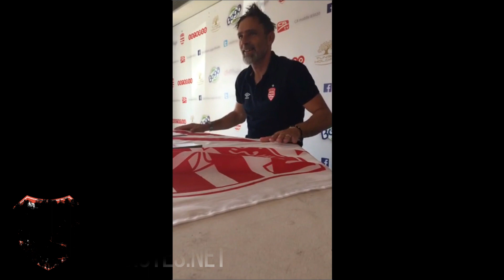الندوة الصحفية لماركو سيموني قبل مباراة مستقبل ڨابس